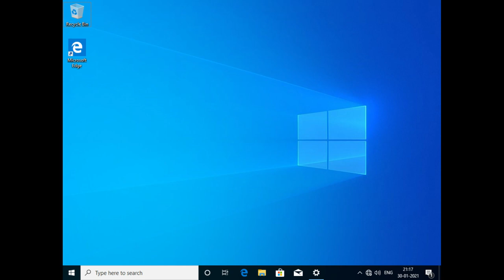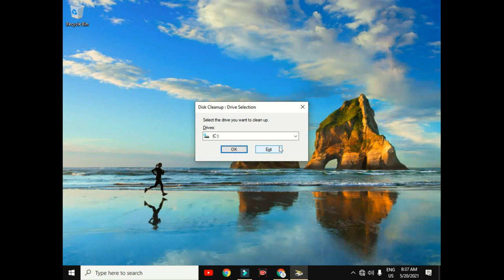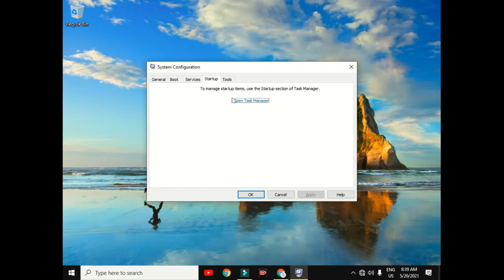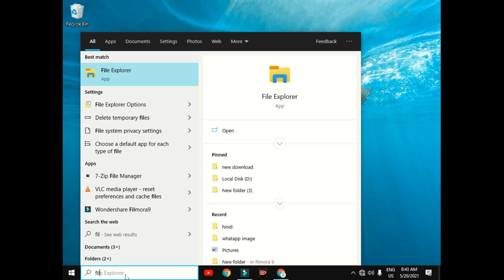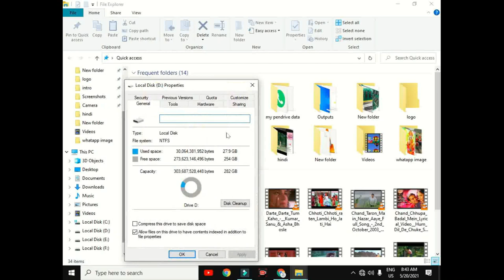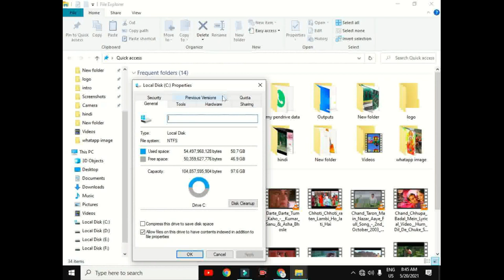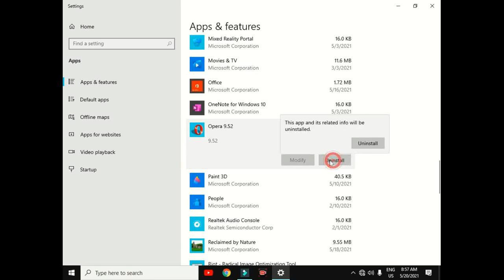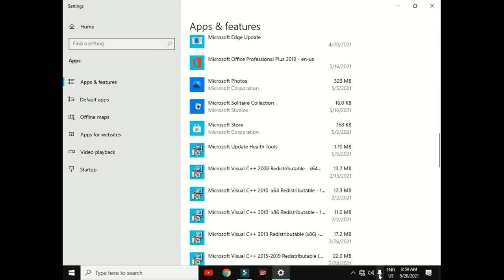How to speed up slow PC Computer || स्लो कंप्यूटर को फास्ट कैसे करे ?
Hi

About this video:- How to speed up slow PC Computer || स्लो कंप्यूटर को फास्ट कैसे करे ?

People Quaries
1. Close system tray programs. ...
2. Stop programs running on startup. ...
3. Update Windows, drivers, and apps. ...
4. Delete unnecessary files. ...
5. Find programs that eat up resources. ...
6. Adjust your power options. ...
7. Turn Windows features on or off. ...
8. Run a disk cleanup.

In this Channel I will upload videos related : Computer helps and Tips ,Tricks, Mobile Tips and tricks,
Technology Update, Tech Talk

Computer Technology, Computer Hardware, Computer Networking, Computer Master Tricks in Hindi

Techincal supt.